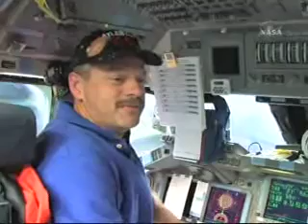STS-125: Flight Day 2 Crew Highlights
-- The Source for Space History and Artifacts.

STS-125 mission specialist Mike Massimino interviews his fellow crew members during their first full day in space.